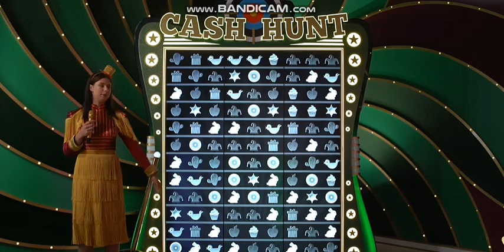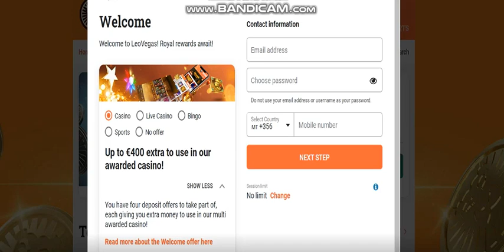CRAZY TIME- 25X TOPSLOT CASH HUNT!